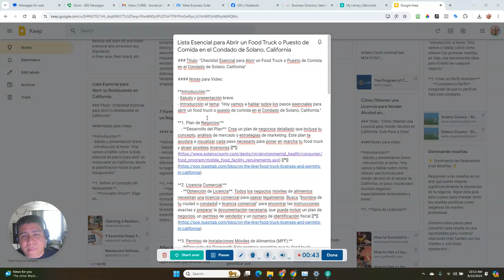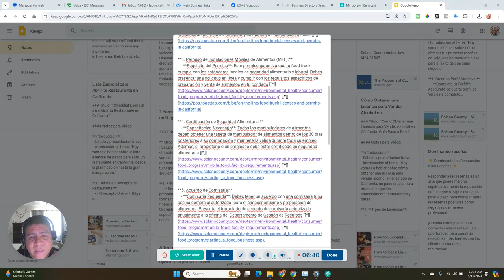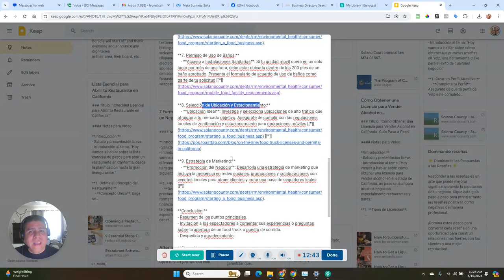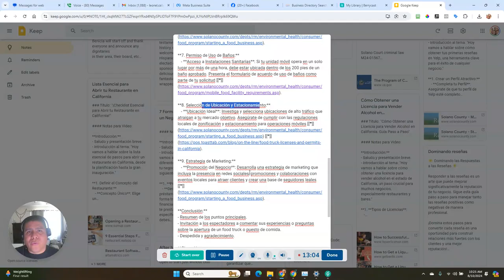Lista Esencial para Abrir un Food Truck o Puesto de Comida en el Condado de Solano, California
¿Estás pensando en abrir un food truck o puesto de comida en el Condado de Solano, California? En mi nuevo video, te comparto los pasos esenciales que necesitas seguir, desde la creación de un plan de negocios hasta obtener las licencias y permisos necesarios. ¡No te lo pierdas!